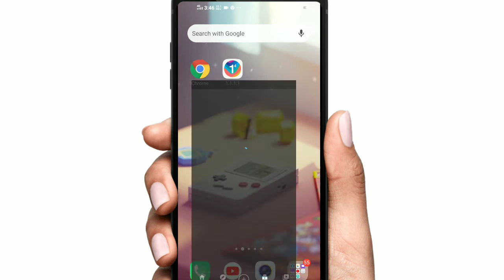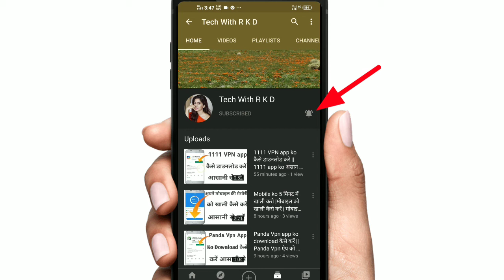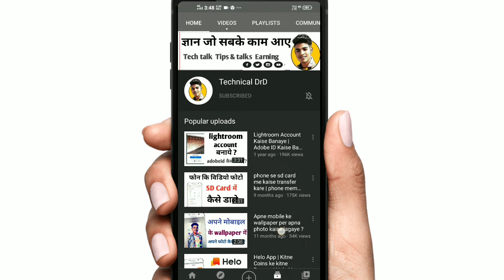YouTube वीडियो की नोटिफिकेशन को बंद कैसे करें ‌|| How to off YouTube video notification ।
hello friends ✔️
इस वीडियो में मैं आप लोगों को बताऊंगा कि यूट्यूब वीडियो की नोटिफिकेशन को ऑफ कैसे किया जाता है
यूट्यूब वीडियो की नोटिफिकेशन से बार-बार परेशान होते हैं तो उसे कैसे बंद कर सकते हैं इस वीडियो में मैंने बताया है ?

How to off YouTube video notification
यूट्यूब वीडियो की नोटेशन बंद कैसे करें